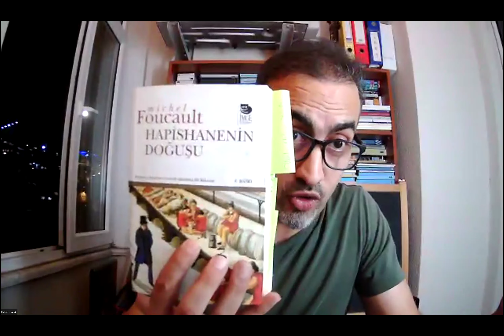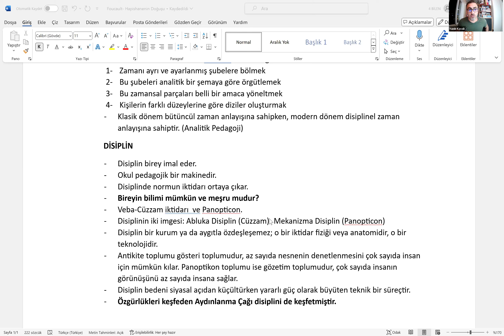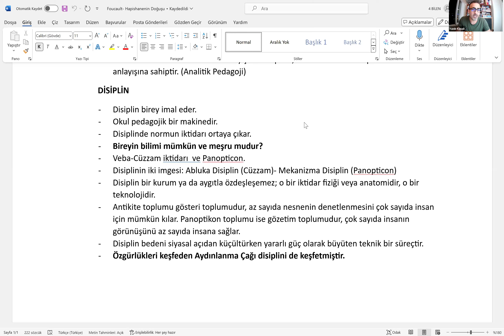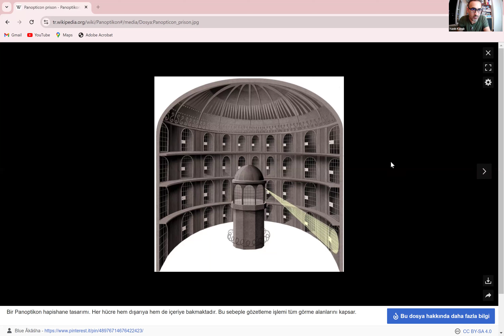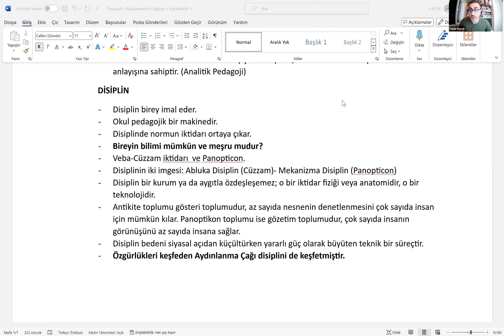Eğitimin Fenomenolojisi 4: Immanuel Kant - Eğitim Üzerine / Michel Foucault